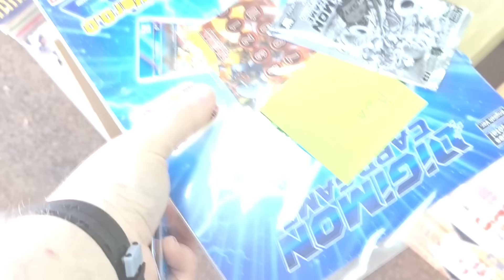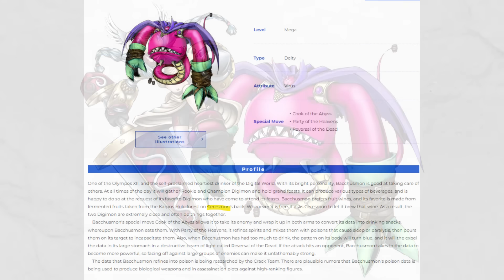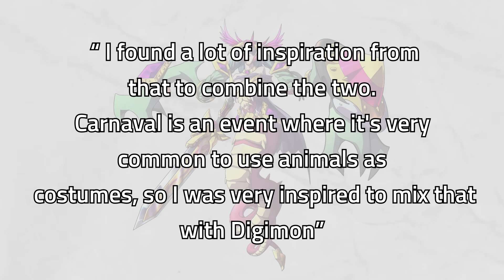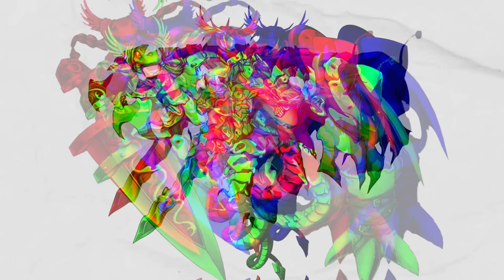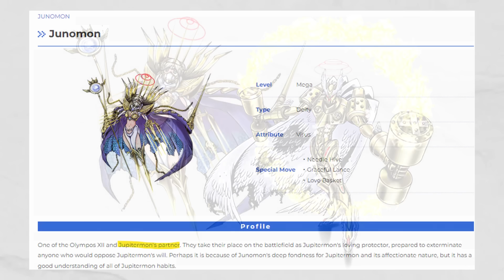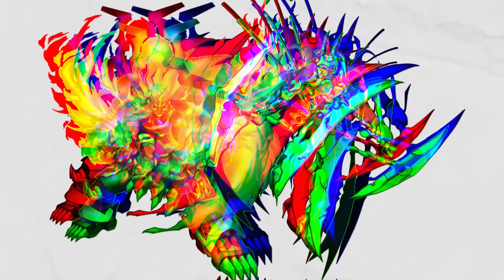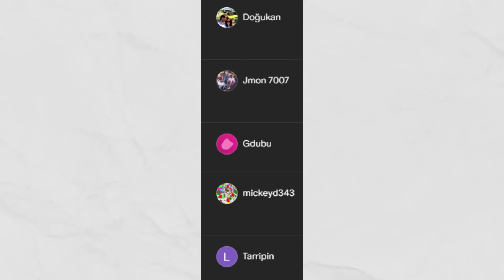What If ALL Olympos XII Digimon Could DNA DIGIVOLVE?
Yup, today we're giving ALL the Olympos XII Digimon their DNA Digivolved forms, which of these DNA Digivolutions is YOUR favourite?

Karn EX
Plas Eirias Business Centre
Abergele Road
Colwyn Bay
LL29 8BF

TIMESTAMPS:
00:00 - Intro
00:47 - Vulcanusmon & Mercurymon
02:15 - Venusmon & Marsmon
03:42 - Minervamon & Bacchusmon
05:30 - Neptunemon & Ceresmon
06:39 - Junomon & Jupitermon
08:00 - NEW CHALLENGER